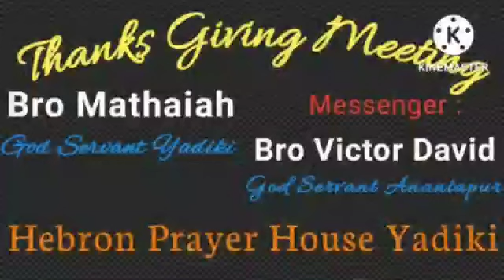Thanks Giving Meeting || Hebron paryer house Yadiki